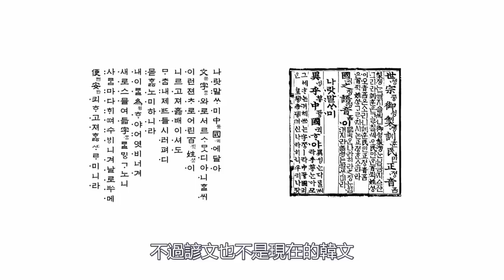朝鮮史上最優秀的王--世宗大王李裪|朝鮮古代史|韓國古代史|朝韓古代史|李芳遠|李氏朝鮮|朝鮮世宗|朝鮮文宗李珦|朝鮮端宗李弘暐|朝鮮世祖李瑈|朝鮮睿宗李晄|朝鮮成宗李娎|贞熹王后|燕山君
簡單介紹朝鮮世宗大王和後面幾個王